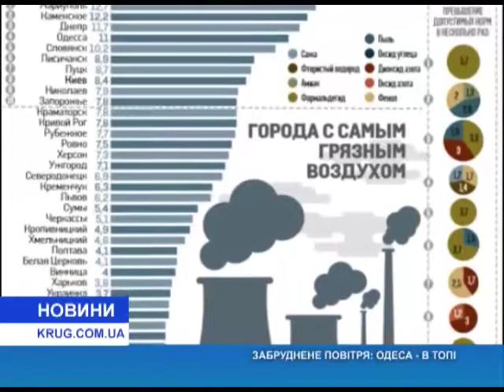Загрязненный воздух Одесса в топе